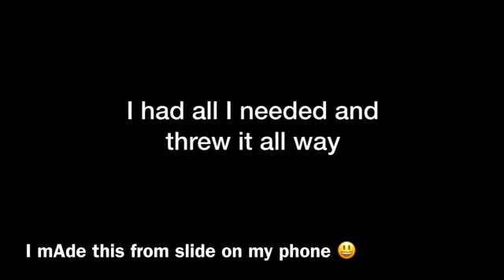In And Out (slide)